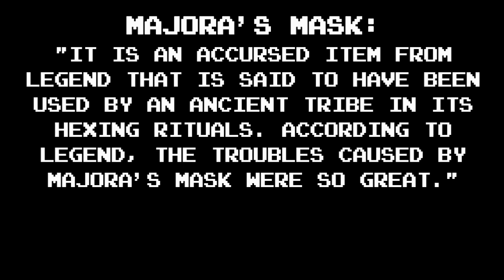Blinky and Clydes Names Were Swapped?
For HOW long?!